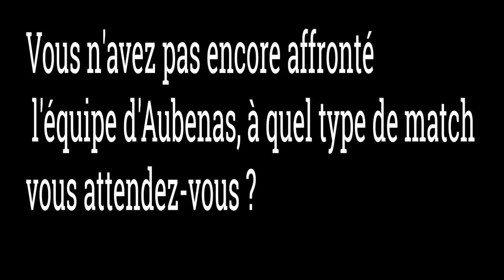US Dax rugby : Stéphane Barbéréna avant le match contre Aubenas